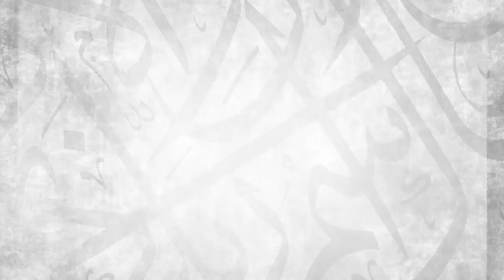Part 3 || Explanation of Kitabul Hajj Buluuqul Maram || Ustadh Abdulrahman Hassan